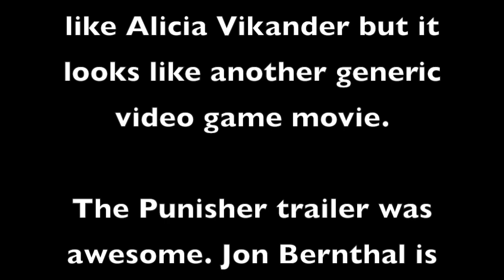ISLE OF DOGS | Official Trailer Reaction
I could not speak yesterday so I was useless to react to trailers yesterday so I gave my comments about the Tomb Raider, the new Jumanji 2 and the Punisher trailers at the end. I react to the official trailer/trailer 1 to Isle of Dogs, the new movie by Wes Anderson as he returns to animation. It has a fantastic cast ensemble and it looks really splendid, political (in a way) and fun.